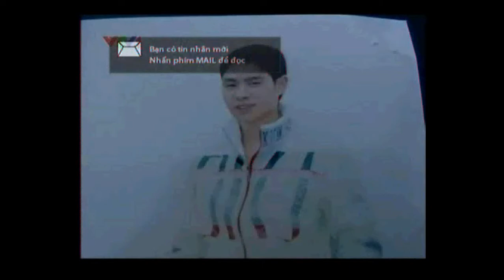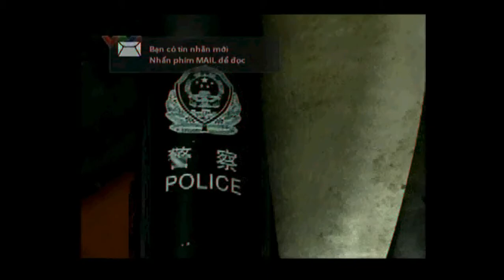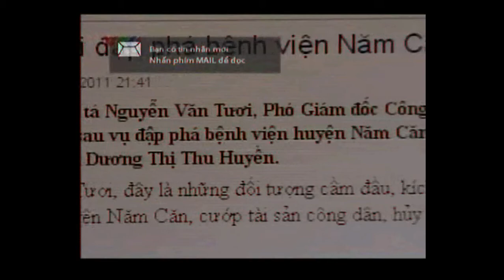Các hành vi bạo lực và vấn đề tâm lý ứng xử trong xã hội - VTV 31/08/2011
Các hành vi bạo lực và vấn đề tâm lý ứng xử trong xã hội - Thời sự VTV 31/08/2011